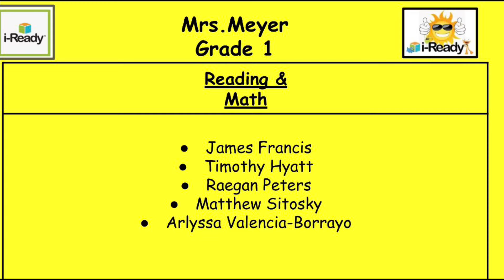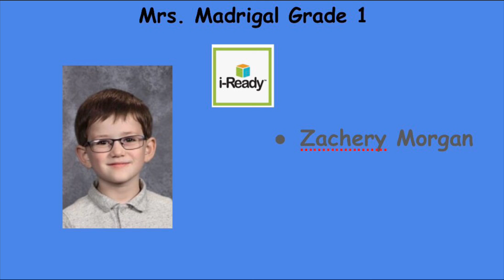Morning Announcements 3 16 21